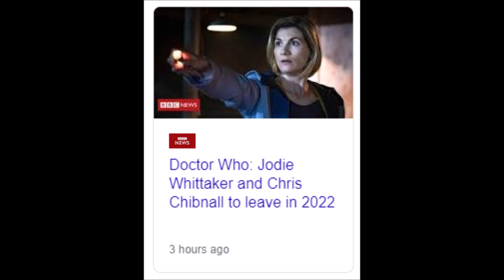chris chibnall is no more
so happy